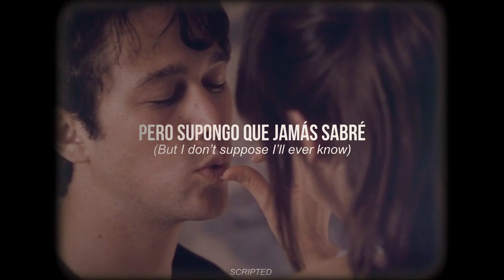The Cure - Sugar Girl - Subtitulada (Español / Inglés)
Sugar Girl es perteneciente al lado B del single Just Like Heaven el decimoséptimo sencillo de la banda británica de rock alternativo The Cure.